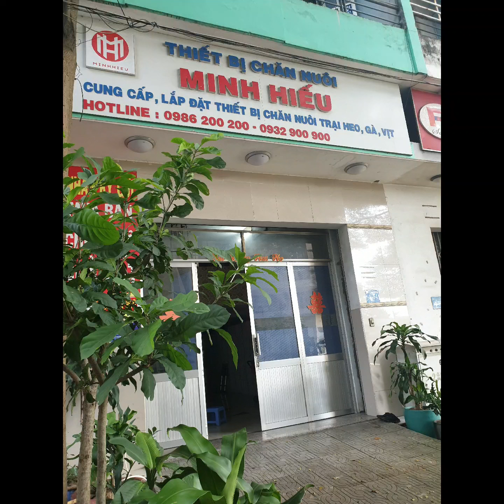Sàn nuôi Dê Vịt Minh Hiếu - Khuyến mãi mua 20 tấm Free Ship - 0986200200 (zalo)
Khuyến mãi tháng 9/2024 mua 20 tấm free ship toàn quốc
   Sàn nhựa 50x100x3,5cm lỗ Tròn dùng để nuôi Dê Vịt , gà ,cừu , chó mèo... Lỗ  2,4cm giúp lọt phân dê, gà vịt, sàn nhựa sạch phân, ráo nước, trại thoáng mát. Đây là sản phẩm cao cấp nhất của bên em, đa năng nhất.

   Sàn nhựa bên em đều làm từ nhựa PP nguyên sinh 100% giúp sàn nhựa cứng cáp, dẻo dai, chắc chắn, đàn hồi tốt, chịu va đập được, cho tuổi thọ trên 10 năm sử dụng nên anh chị cứ yên tâm nha. Sàn nhựa vệ sinh sạch sẽ, chuồng trại không bệnh tật, ô nhiễm, hôi thối, giúp vật nuôi mau lớn, khỏe mạnh,
   Sàn nhựa lỗ tròn Minh Hiếu có các thanh đà chịu lực cách nhau 6,2cm (6,5cm) và các thanh chịu lực đi theo 1 đường vòm cung nên rất chắc chắn, khi đứng lên tạo cảm giác cứng cáp và yên tâm
   Sàn nhựa lỗ tròn nơi khác có các thanh đà chịu lực cách nhau 17cm và các thanh chịu lực đi theo 1 đường thẳng nên khi đứng lên cảm giác rất yếu, ko yên tâm.

    Sàn nhựa Minh Hiếu chịu lực tốt hơn nơi khác. Sàn Minh Hiếu có 16 thanh chịu lực, còn sàn nơi khác chỉ có 9 thanh chịu lực nên khi đứng lên rất yếu, dễ gãy.

Sàn nhựa lỗ tròn minh hiếu dầy 3,5cm chứ ko như nơi khác chỉ có 3,1cm hay 2,8cm. Sàn lỗ tròn bên em là loại dầy nhất hiện nay.

Kho sàn: Mỹ Xuân, Phú Mỹ, Brvt
Ship sàn toàn quốc - Giao sàn tại nhà
Miền Nam : 1-2 ngày nhận được
Miền Bắc - Trung: 3-4 ngày nhận được
E xin cám ơn